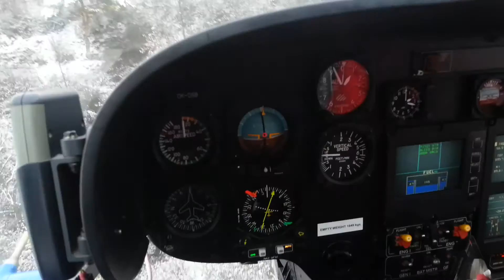Výcvik K15 - Rač